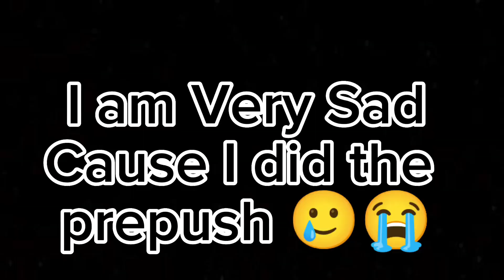3000 max fail😭